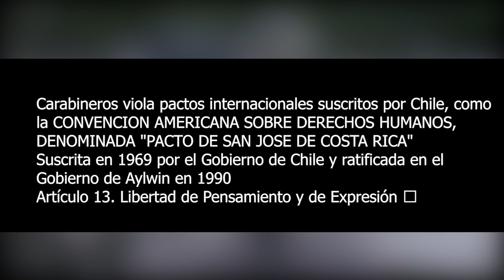Chile: El hostigamiento y las agresiones de Carabineros a la prensa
Chile: El hostigamiento y las agresiones de Carabineros a Prensa Opal

El intento represivo para silenciar a los que muestran la realidad y los abusos policiales.

Golpes, empujones, equipos dañados, perdigones, disparos de lacrimógenas al cuerpo son parte de las agresiones durante la cobertura de Prensa Opal durante los 40 días de manifestaciones.

Carabineros está violando tratados internacionales suscritos por Chile, como la Convención Americana sobre Derechos Humanos, denominada "Pacto de San josé de Costa Rica". Suscrita por Chile en 1969 y ratificado por el Gobierno de Aylwin en 1990.
En el numeral 1 del artículo 13 de Libertad de pensamiento y expresión, establece :
"Toda persona tiene derecho a la libertad de pensamiento y de expresión. Este derecho comprende la libertad de buscar, recibir y difundir informaciones e ideas de toda índole, sin consideración de fronteras, ya sea oralmente, por escrito o en forma impresa o artística, o por cualquier otro procedimiento de su elección".
Las persecusiones a la labor informativa, como las que está practicando Carabineros en las calles, hacia reporteros gráficos, audiovisuales, periodistas y medios independientes en general, son un grave atentado a la libertad de expresión y difusión.
Las agresiones cobardes y amenazas no lograrán intimidar el trabajo que por décadas ha desarrollado Opal, como un medio crítico y diametralmente opuesta a las líneas editoriales de los medios corporativos, ligados al poder económico. Seguiremos develando la injusticia social, la mediocridad política y el actuar indisciplinado, deliberante y violento de la policía uniiformada, denunciada por Human Rights Watch, que propuso al Estado chileno en su último informe, una reestructuración total de la institución de Carabineros, por las graves violaciones a los derechos humanos, cometidas por sus funcionarios.